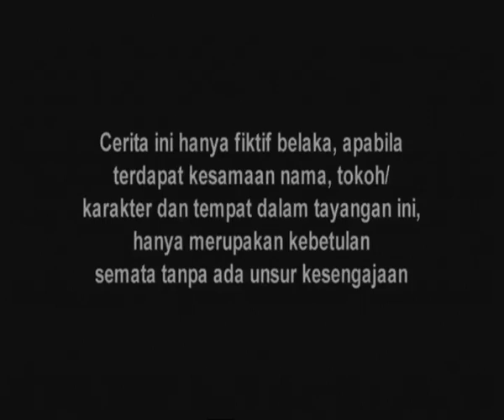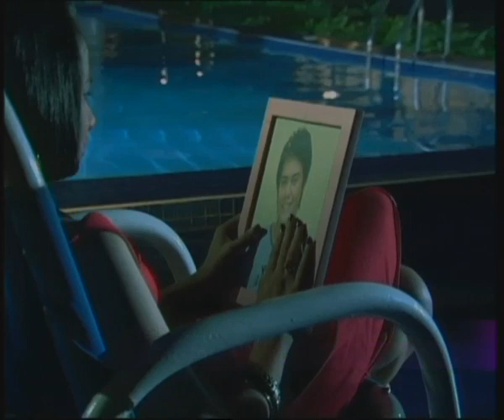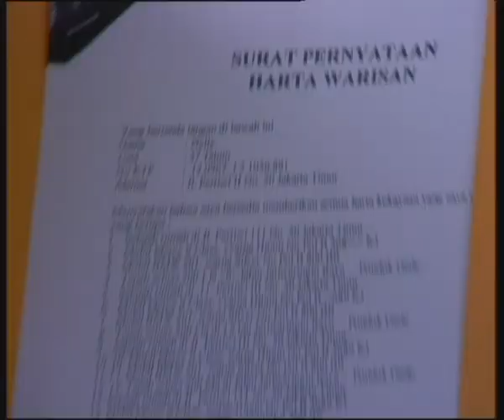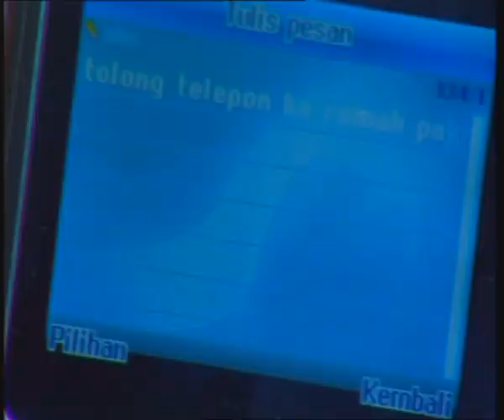Kasih Dan Amara - Episode 218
Selamat Menonton